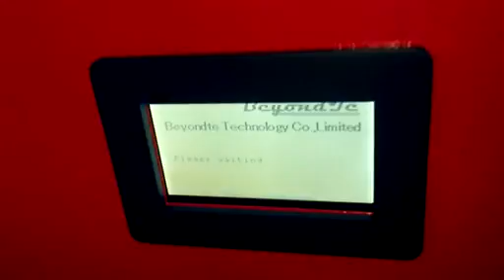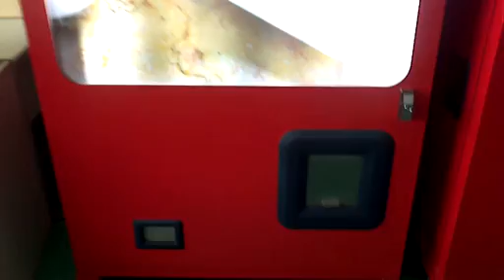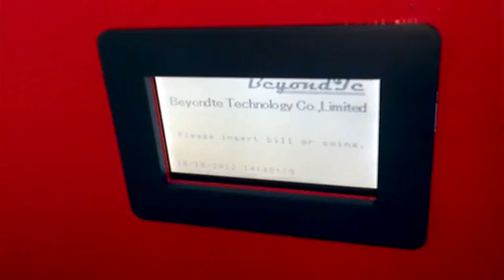french fries vending machine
Beyondte Technology is a designer and maker of french fries vending machine, please visit our for detail